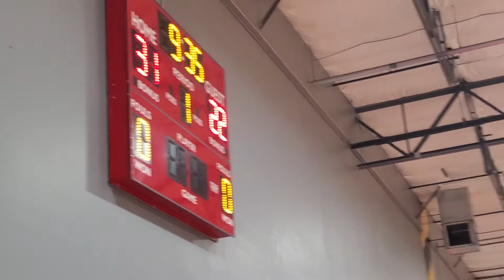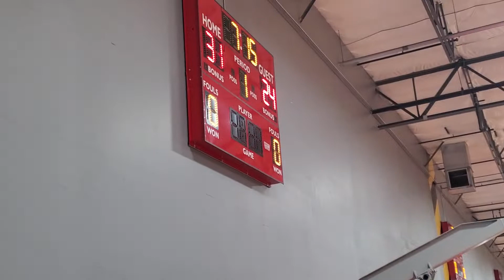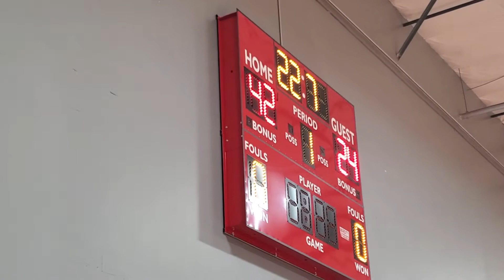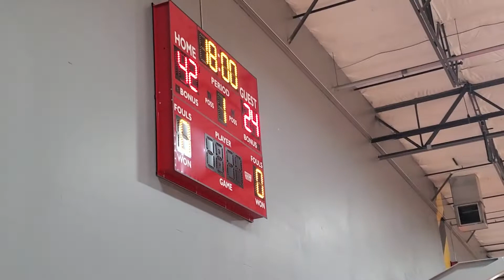AAU Las Vegas Basketball Center Nov 7th 11:30am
business sports entrepreneurs